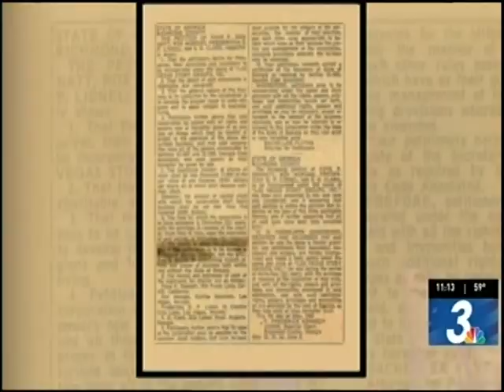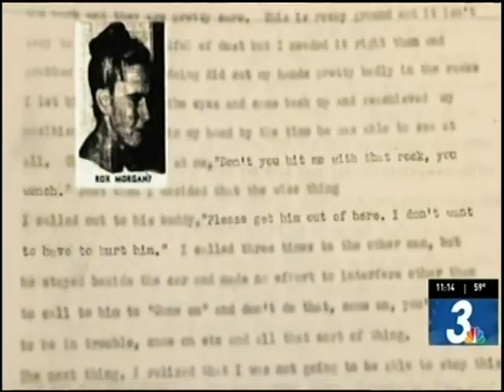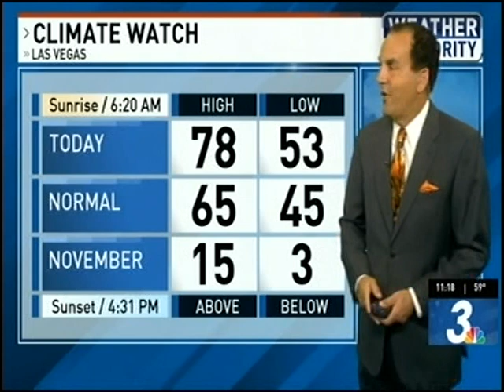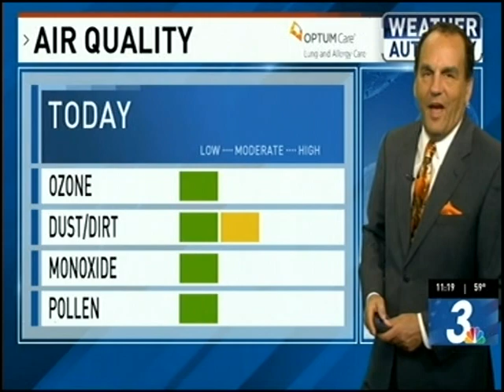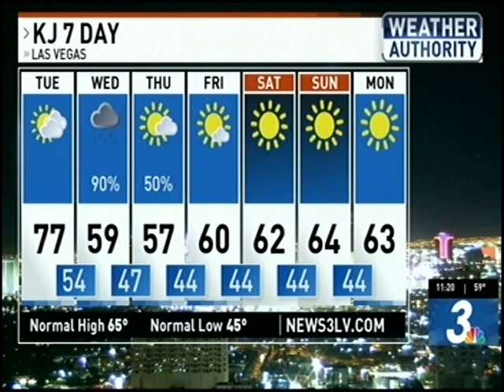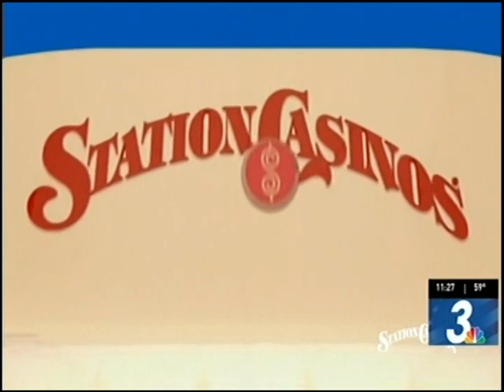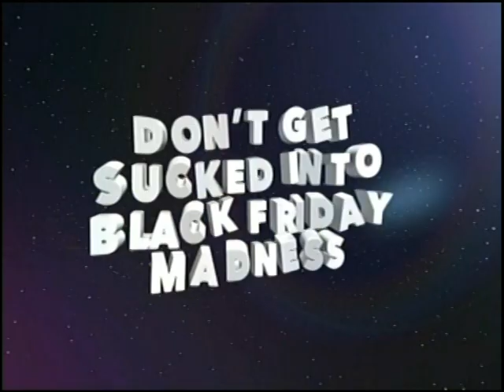KSNV 11pm News, November 18, 2019